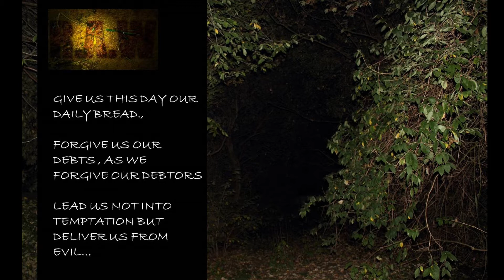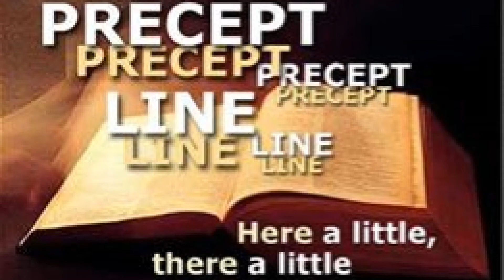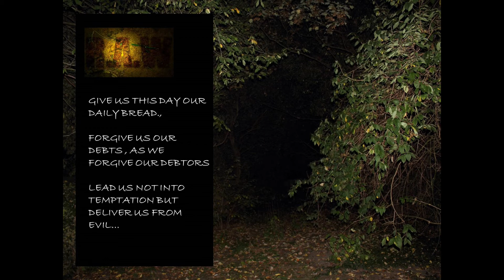R.A.W | WORSHIP | AHDAN PAPAL {YASHAYAH'S PRAYER} MATTHEW 6:9-13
ABBANAWA SHABA SHAMAYAM QADASH HAYAH SHAMKA AHAYAH MALAKWATHKA THABAH RATAZAKA HAYAH ISHAR BAAHRATAZA KAWA HAYAH BASHAMAYAM

GIVE US THIS DAY, OUR DAILY BREAD, FORGIVE US OUR DEBTS AS...
WE FORGIVE OUR DEBTORS.
LEAD US NOT INTO TEMPTATION
BUT DELIVER US FROM
EVIL...

KAYA LAKA HAMALAKWATH WAHAAHLA WAHATHAPARATH
LAI WALAMYAM.

AHMAM!
LEAD US NOT IN, TO TEMPTATION